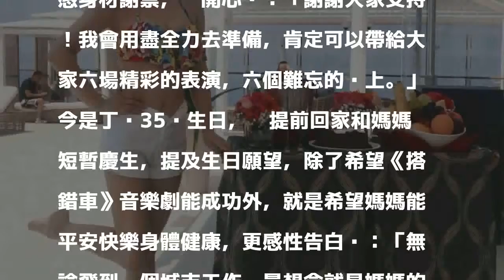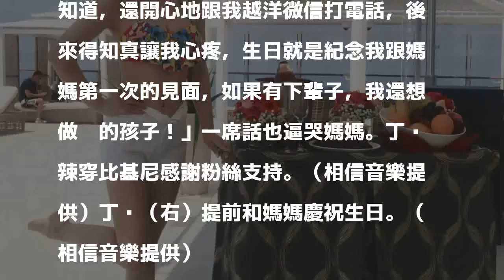女星辣蹦C奶謝票 生日告白逼哭媽媽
〔記者翁子涵／台北報導〕丁噹近來在音樂劇《搭錯車》挑樑女主角，日前她「搏命」飛躍海洋謝票，放話完售將加碼慶功答謝，這回台北二場票房開出紅盤，她也說到做到，用心選購5套比基尼，辣秀性感身材謝票，她開心說：「謝謝大家支持！我會用盡全力去準備，肯定可以帶給大家六場精彩的表演，六個難忘的晚上。」

發表評論評論如下。